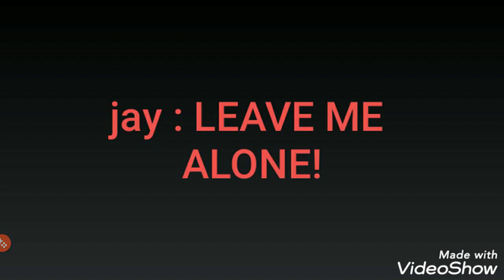THE CASE OF CHIRS AFTON OPENED?!